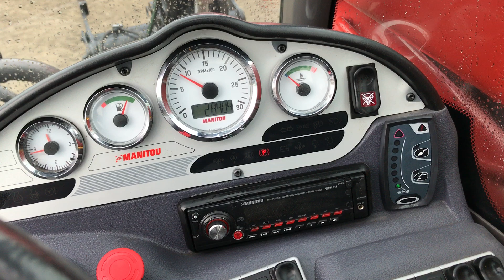manitou 627 turbo 2012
2012 manitou 627 turbo
air con
elite seat
clean throughout